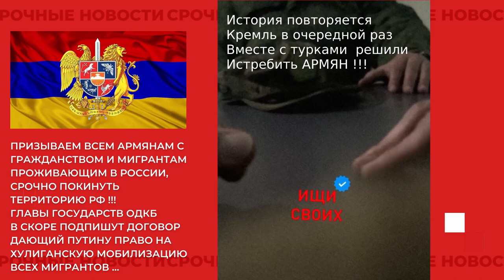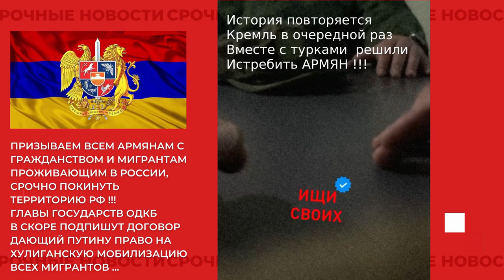ВСЕМ ГРАЖДАНОМ СТРАН (ОДКБ), БЕГИТЕ ИЗ РФ ПОКА НЕ ПОЗДНО